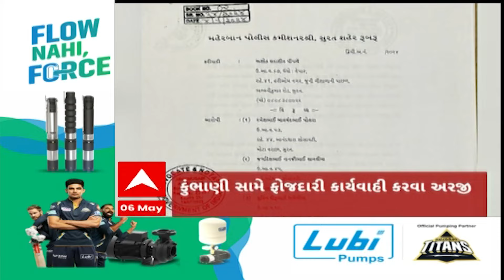ABP Asmita News Headlines | બપોરના 2 વાગ્યા સુધીની TOP Headlines | 2 PM 6 May 2024